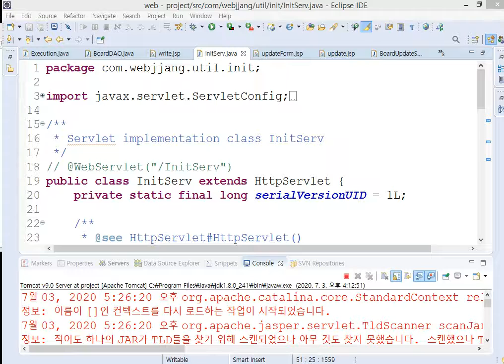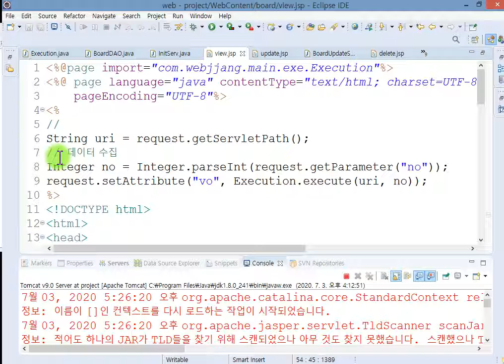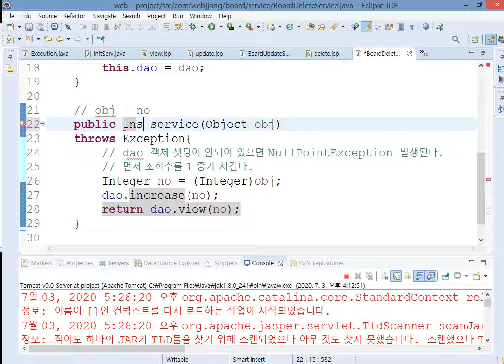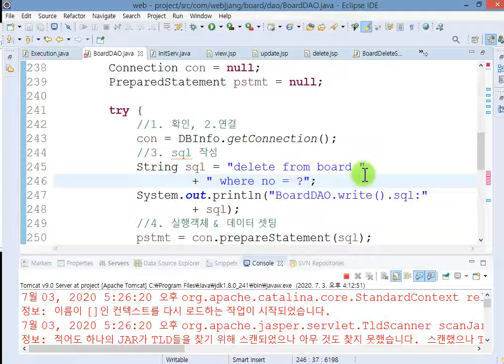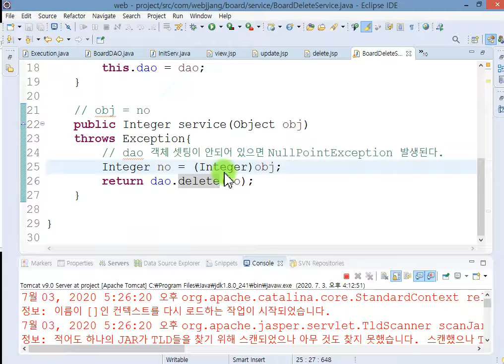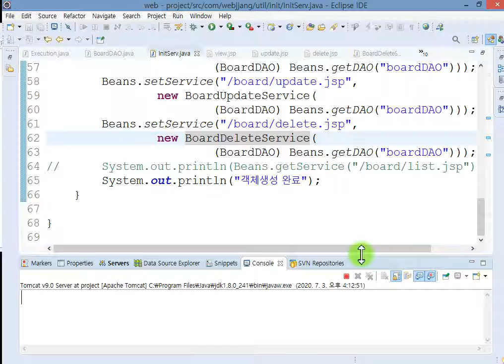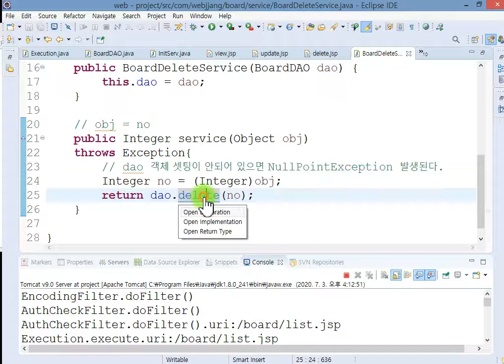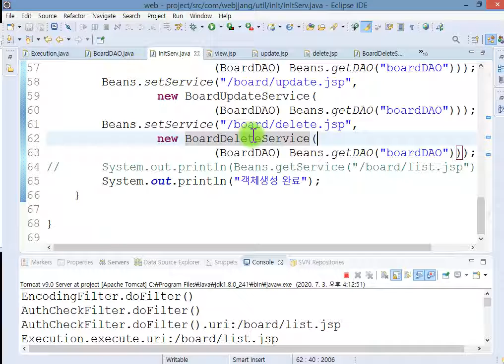Webjjang JSP MVC Project 01-25 게시판 글삭제 완성(웹짱과 함께하는 JSP MVC Project)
웹짱과 함께하는 JSP MVC Project
1. JSP MVC Project
 01-25 게시판 글삭제 완성